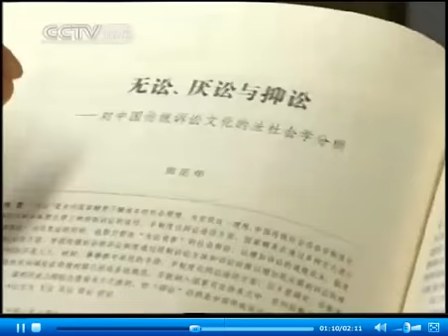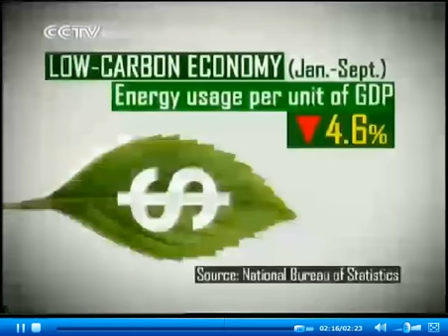China's GDP expands 7.3% in Q3